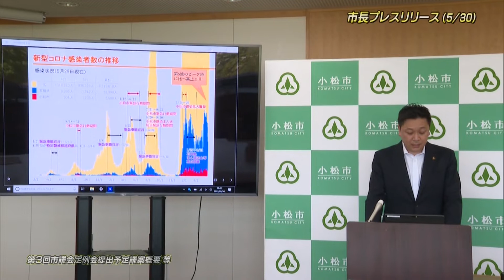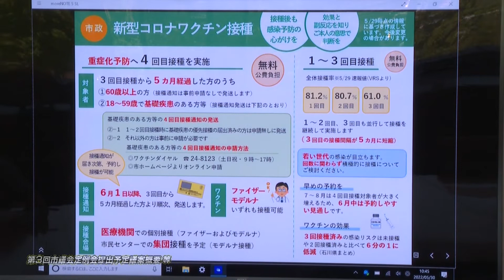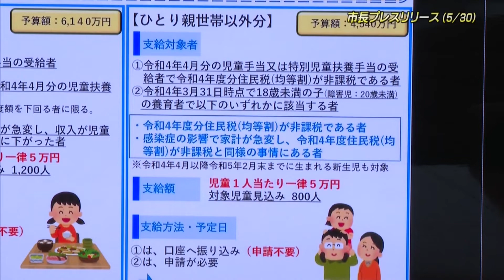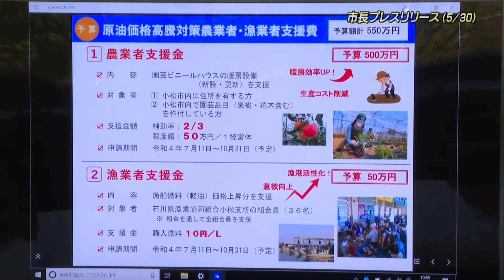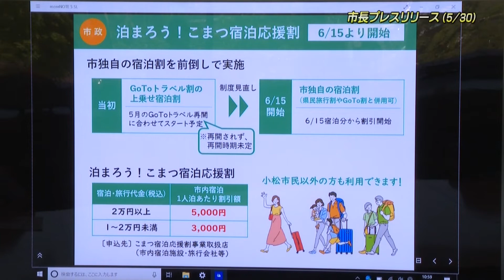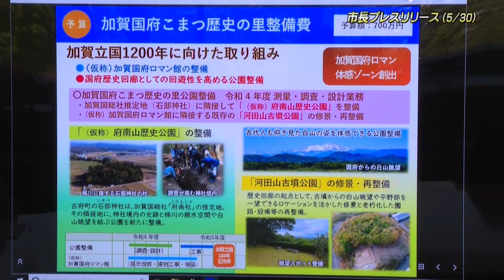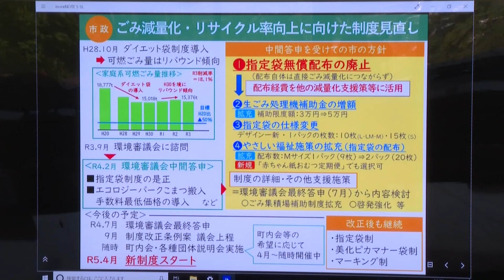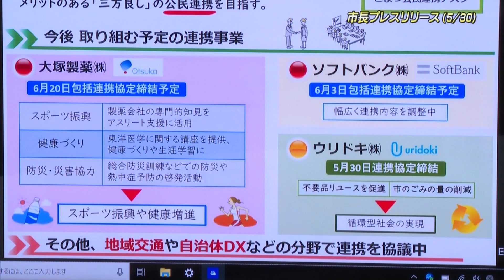市長プレスリリース（令和4年5月30日）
0:14　新型コロナ感染者数の推移
01:37　新型コロナワクチン接種
04:42　6月補正予算 主な施策等
06:38　子育て世帯生活支援特別給付金
08:57　住民税非課税世帯への支援
10:30　原油価格高騰対策事業者支援費
12:37　原油価格高騰対策農業者・漁業者支援
14:13　プレミアム付商品券発行費
16:53　泊まろう！こまつ宿泊応援割
18:20　学校給食物価高騰対策費・こども園等給食物価高騰対策費
20:25　博物館・美術館の環境整備
21:45　加賀国府こまつ歴史の里整備費
23:01　少子化対策の充実～不妊治療の助成～
24:50　ごみ減量化・リサイクル率向上に向けた制度見直し
27:10　こまつドーム（アリーナ）の今後の利活用に向けて
31:08　公民連携の推進～多様なパートナーシップ構築～